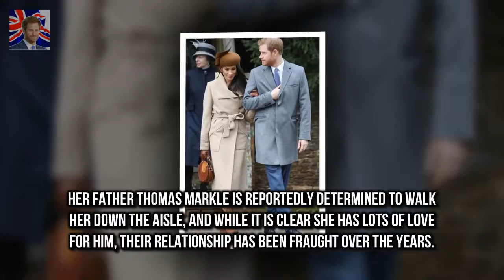Prince Harry and Meghan will marry during TWO retrogrades Prince Harry 33 and Meghan 36 will say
Prince Harry 33 and Meghan 36 will say I do at St

The professional dancer bro Brendan Cole hits back over feud with Shirley Ballas after shock exit :
Strictlys Brendan Cole reveals the truth about Natasha Kaplinsky  At the time Brendan 41 denied h: